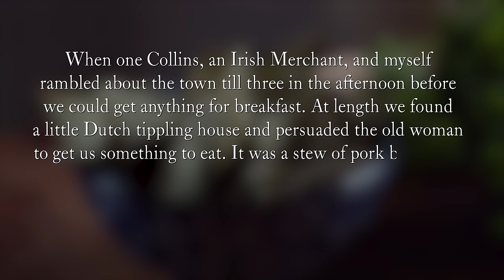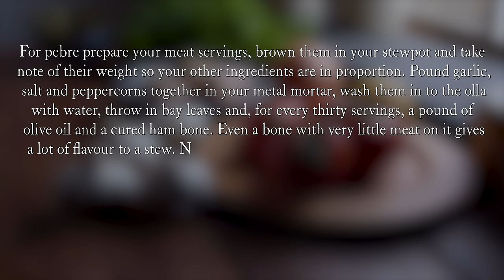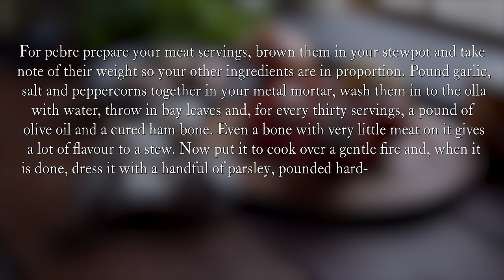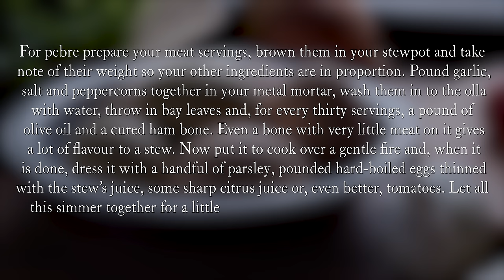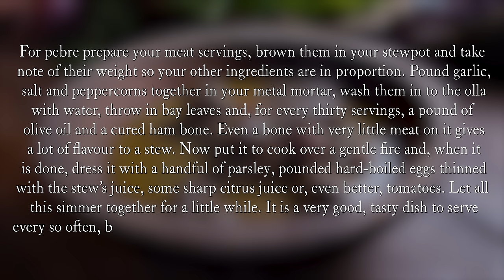The Spice Nobody Wanted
One of the questions we seek to answer on our channel is that of the plight of poor folks in American history. What did they eat? How did they dress? Did they have enjoyment in life? They didn’t have the best cuts of meat or the most sought after ingredients. What they did have was plenty of flavor! Spice is the king of the poor man’s kitchen.

0:00 - 3:49 Spices for the Poor
3:49 - 5:56 Cookbook & Historical Context
5:56 - 9:36 Making Lamb Stew
9:36 - 10:24 Tasting